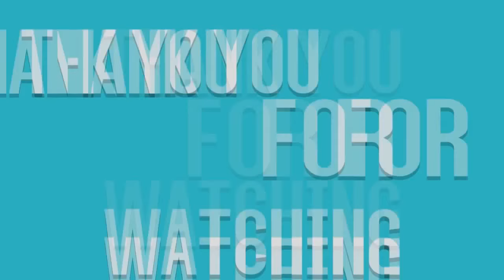Best Sports Vines 2015 = EPISODE 26 = Best Sports Moments Compilation 2015 = NEW BEST VINES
Shark Attacks Mick Fanning at J-Bay OpenWorld Surf League
Portland Trail Blazers Top 10 Plays of the 2014-15 SeasonNBA
Air cannon surprises Zach Johnson at the John Deere ClassicPGA TOUR
Leslie Chow Coaches LeBron James in the NBA FinalsESPN1stTake
WWE World Heavyweight Championship Contract Signing for WWE Battleground: Raw, July 13, 2015WWE
Highlights: Supertubes Delivers, Goofyfooters Take AdvantageWorld Surf League
WATCH: Serena Williams and Novak Djokovic Dancing At Wimbledon 2015 Champions Dinner (VIDEO)Sonny Black
History Made! First Ever BMX Quad Backflip | Nitro Circus | Jed MildonNitro Circus
Eddie Hall does new Deadlift World Record 463KG - 1020lbsOfficial Strongman
UFC 189: Conor McGregor Backstage InterviewUFC - Ultimate Fighting Championship
7-Foot-6 Recruit Tacko Fall Eats 7,300 Calories a DayBleacher Report
Ride along with drivers during Daytona wreckNASCAR
UFC 189 Embedded: Vlog Series - Episode 6UFC - Ultimate Fighting Championship
Dizzy Sports Battle 2 | Dude PerfectDude Perfect
UFC 189: EA SPORTS UFC Simulation – Mendes vs. McGregorUFC - Ultimate Fighting Championship
Why Are Sports Homophobic?AsapTHOUGHT
UFC 189 Embedded: Vlog Series - Episode 4UFC - Ultimate Fighting Championship
Dillon walks away from scary wreckNASCAR
Jason Williams Son, Jaxon Williams - "White Chocolate Jr."Home Team Hoops
Behind The Crest: Ep. 7 - USWNT in CanadaU.S. Soccer
22 awesome Attitude Adjustments: WWE FuryWWE
5th Pick Mario Hezonja Shows Some Magic On Game-Winning Three!NBA
SF@WSH: Harper hits two-run shot with patriotic batMLB
FINAL HIGHLIGHTS: USA v. Japan - FIFA Women's World Cup 2015FIFATV
The time Kobe Bryant asked a 10-year-old girl for life adviceSB Nation
World Cup Soccer MomsU.S. Soccer
Lacrosse Trick Shots | Dude PerfectDude Perfect
Ajo's superstar saveMotoGP
Listen to Yoel Romero’s post-fight interviewUFC ON FOX
HIGHLIGHTS: England v. Canada - FIFA Women's World Cup 2015FIFATV
HIGHLIGHTS: Real Salt Lake vs. Columbus Crew SC | June 27, 2015Major League Soccer
The best of the DutchGPMotoGP
Kara Goucher Responds to Alberto Salazar's Open Letter, Urges Others to Come Forwardletsrundotcom
HIGHLIGHTS: USA v. Colombia - FIFA Women's World Cup 2015FIFATV
USA vs. Colombia - FIFA Women's World Cup 2015 HighlightsFOX Soccer
Stop-Motion KarateCorridorDigital
Andre Iguodala’s Son Made Him an NBA Finals TrophyJimmy Kimmel Live
2015 NBA Draft Prospects Have Never Seen 'Hoosiers'Bleacher Report
Karl-Anthony Towns Visits the Empire State BuildingNBA
Behind The Crest: Ep. 4 - USWNT in CanadaU.S. Soccer
Official Batman: Arkham Knight Launch TrailerBatman Arkham
Squirrel climbs netting, runs into dugoutMLB
A-Rod blasts a solo homer for hit No. 3,000MLB
Alex Rodriguez's 3,000 hits taught us to love ourselvesSB Nation
Missed putts frustrate Billy Horschel, even while he's playing well - 2015 U.S. Open highlightFOX Sports
Jerzy Janowicz Mixes It Up - Halle 2015ATPWorldTour
6/18/15: Dodgers walk off on balk to top Rangers, 1-0MLB
Jason Day falls after becoming dizzy - 2015 U.S. Open highlightsFOX Sports
Top 5 NFL fathers and sonsNFL
Fight Night Berlin: Joanna Jedrzejczyk Octagon InterviewUFC - Ultimate Fighting Championship
Riley Curry Has Something To Say To The FansNBA
Overhead Barbell SplitsDailyPicksandFlicks
Blackhawks sing "We Are The Champions" in locker roomNHL
Floyd Mayweather I'd Beat GGG & Says If De La Hoya Wants He Will Do A Rematch - EsNewsESNEWS
5 screwjobs that shook sports-entertainment: 5 ThingsWWE
Episode 17: Dale Jr. Engagement PayoutJR Motorsports
Nats fan struggles to put on rain ponchoMLB
Golf stupidityJohn Myers
Linsanity 2.0 - Redefining Successjlin7
Top 10 Moments - Week #3 - FIFA Women's World Cup 2015FIFATV
ASIANS PLAYING BASKETBALL!FungBrosComedy
2015 NBA Finals: Game 5 MinimovieNBA
WORLD RECORD Basketball Shot 126.5m (415 ft) - How RidiculousHow Ridiculous
Metallica Performs National Anthem Before Finals Game 5NBA
HIGHLIGHTS: Korea Republic v. Costa Rica - FIFA Women's World Cup 2015FIFATV
LeBron: 'I feel confident because I'm the best player in the world'FOX Sports
UFC 188: Werdum and Velasquez Octagon InterviewUFC - Ultimate Fighting Championship
Indian Relay Racing - CHAMPIONSHIPEmerald Downs
WWE pays tribute to WWE Hall of Famer Dusty RhodesWWE
MNT vs. Germany: Bobby Wood Goal - June 10, 2015U.S. Soccer
A "Sneak Peek" Inside Andre Iguodala's Sneaker Roomnicekicks
Postgame Recap: Lightning vs Blackhawks - Game 4NHL
UFC Champion Fabricio Werdum KO kicks ReporterAaron Tru
NBA Finals Phantom Raw: Mozgov Swats Draymond GreenNBA
HIGHLIGHTS: Colombia v. Mexico - FIFA Women's World Cup 2015FIFATV
American Pharoah vs. Secretariat: Who Would Win?Wall Street Journal
Guillermo at NBA Finals Media Day 2015Jimmy Kimmel Live
USA vs. Australia - FIFA Women's World Cup 2015 HighlightsFOX Soccer